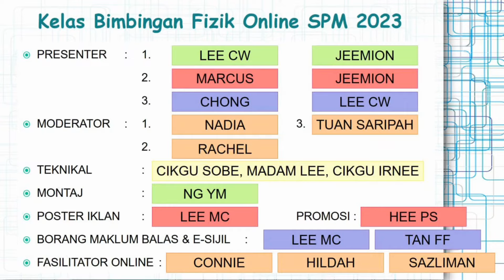IKLAN PROGRAM FINAL TOUCH IN PHYSICS SPM 2023 JPN SABAH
SIRI 1-SIRI 3 . ANJURAN JPN SABAH.
TARIKH: 15-17 FEBRUARI 2024 (KHAMIS - SABTU).